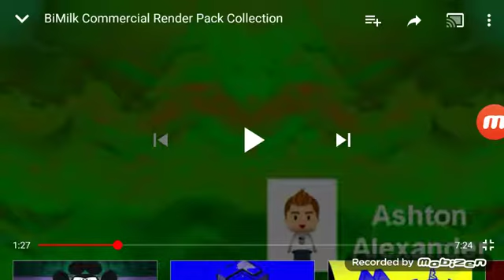BiMilk Commercial Render Pack Round 8 What Effect